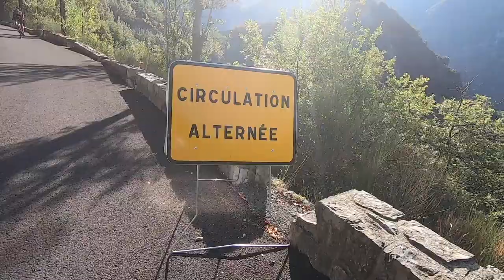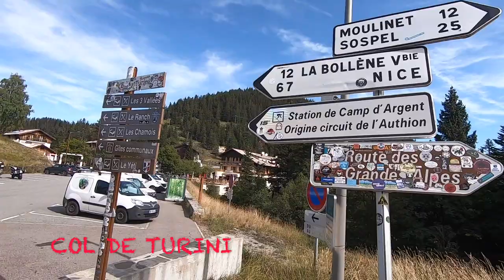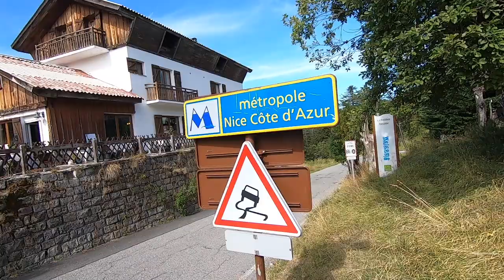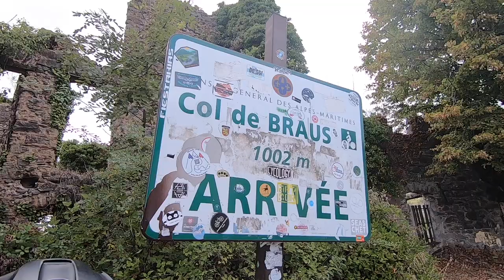Col de Turini e Col de Braus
Da Sospel a Sospel percorrendo il Col de Turini , L’Authion e il Col de Braus attraverso fantastici panorami e tanta tanta salita…